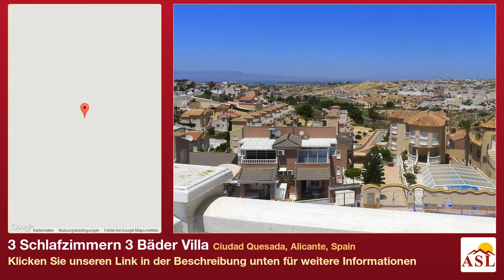3 Schlafzimmern 3 Bäder Villa zu verkaufen in Ciudad Quesada, Alicante, Spain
Weitere Infos auf Villa zu verkaufen in Ciudad Quesada, Alicante, Spain mit 3 Schlafzimmern, 3 Badezimmern

Gelegenheit! Wunderschöne Villa in Ciudad Quesada mit Blick auf den Golfplatz und das Mittelmeer.

 Diese 150m2 Villa auf einem Grundstück von 560m2 gebaut besteht aus dem Haupthaus auf 2 Etagen, mit 3 Schlafzimmer, 2 Bäder, ein großes Wohnzimmer mit Kamin, amerikanische Küche, Terrasse und Solarium bietet einen unvergesslichen Ausblick.

 Es gibt eine separate Wohnung mit eigenem Eingang, bestehend aus einem Wohnzimmer, einer Küche, einem Schlafzimmer, einem Schlafzimmer mit Doppelbett und ein Badezimmer.

 Außerhalb finden Sie eine schöne einfache Wartung Garten, einen großen Swimmingpool, Jacuzzi und Trampolin.

 Dieses Haus ist ideal für zwei Familien leben, oder zu im Haupthaus zur gleichen Zeit leben Anmietung der Wohnung.

 Diese Villa befindet sich in einer Wohnanlage, die alle Arten von Dienstleistungen wie Restaurants, Bars, Ärzte, Apotheken, Banken, Norwegian School und mehr bietet.

 Es ist auch nur 10 Minuten von den Stränden von Guardamar und 30 Minuten vom Flughafen entfernt.